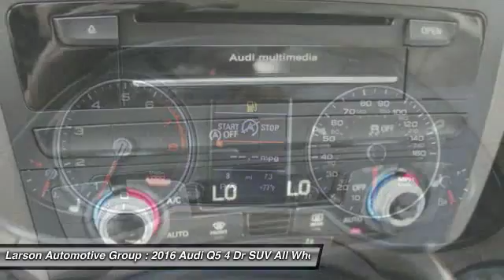2016 Audi Q5 Puyallup WA AM7909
2016 Audi Q5 Premium Plus

2001 N. Meridian

Don't miss this 2016 Audi. Make a great choice today with this must-have 4 dr suv. Learn more about this 4 dr suv by contacting the dealership today and complete your driving dreams.